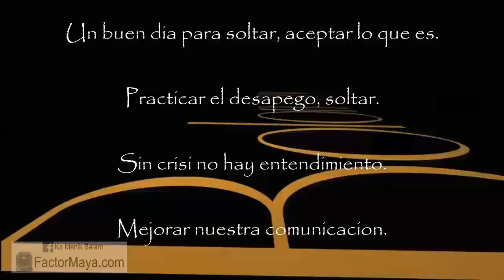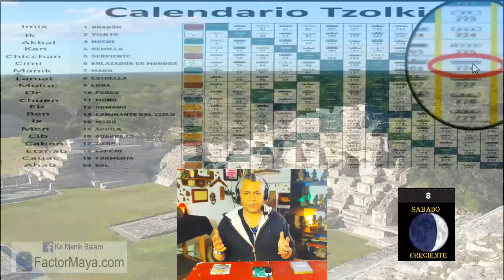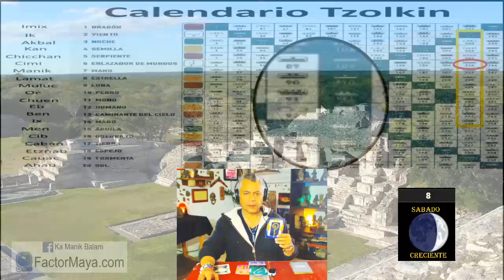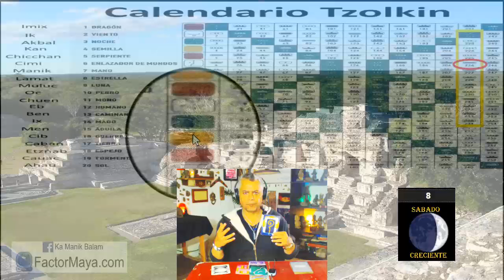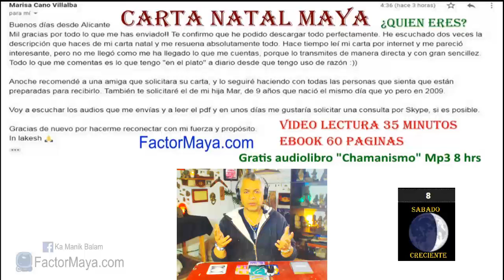Sabiduria Maya “Tzolkin”. Sábado 8 Junio 2019. “Enlazador de mundos Entonado”. Kin 226.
Cimi, nos invita a soltar. Lo que no soltamos, nos somete. Sin crisis, no hay entendimiento, crisis es igual a oportunidad. Prestar atencion a nuestras palabras. El único y verdadero liderazgo, es por ejemplo.
Gratitud infinita!